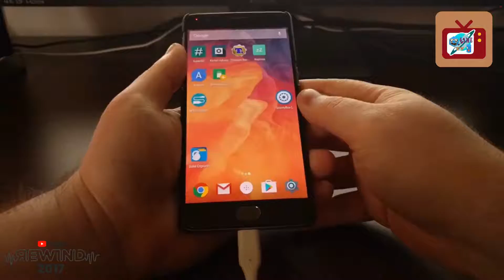LetsRewind 2017 : What it feels like in Clash Royale that went viral in the early 2017. 🤓😀🎮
Inspired by
- KevSoCraftified
- Oxygen
- Dankmemes
- Logokas etc.

Let's wait for more things to go viral except my videos 😪😇😃😃

* Do checkout my other videos also.